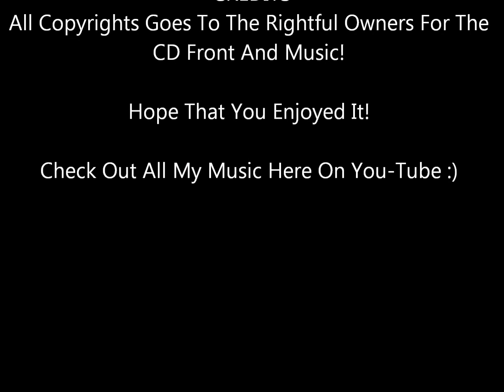Memories (Revisited) - Dan Hill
From His 1996 CD I'm Doing Fine